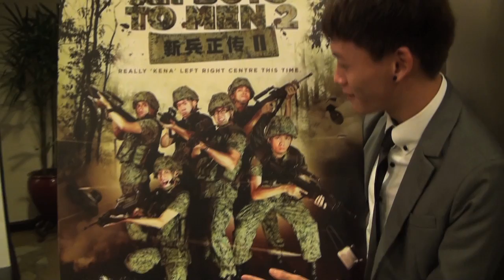Ah Boys to Men - X'mas Wishes - Noah Yap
Noah Yap aka IP Man from Ah Boys to Men wishes everyone out there a Merry Christmas!